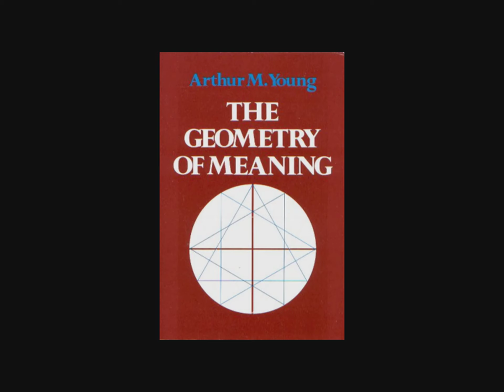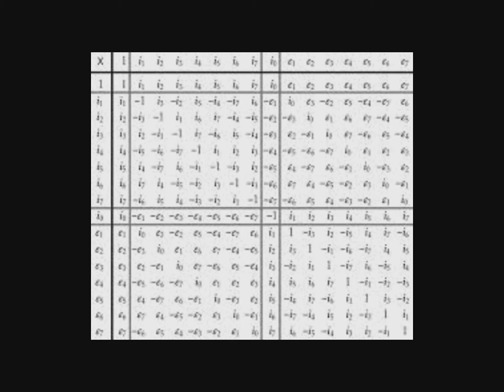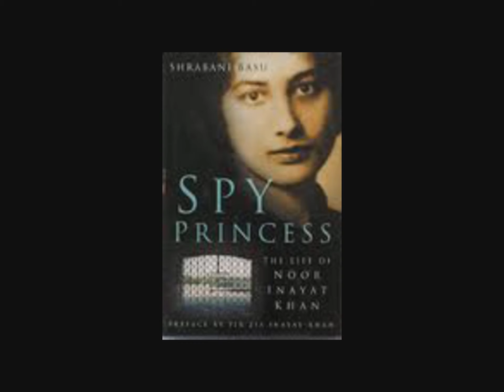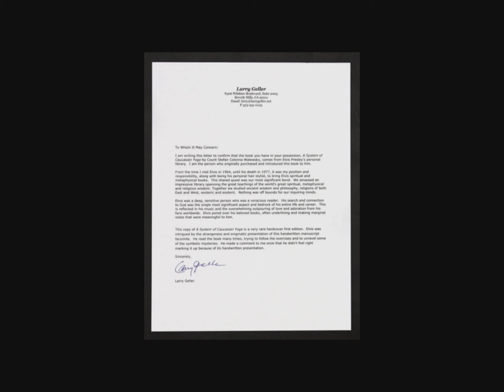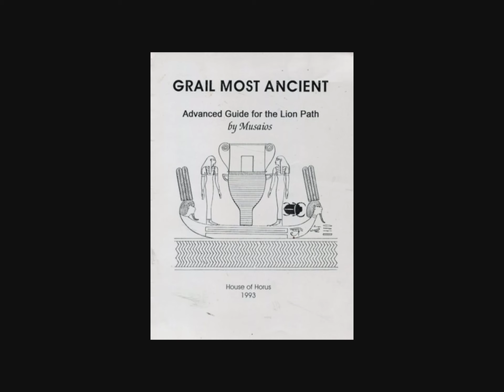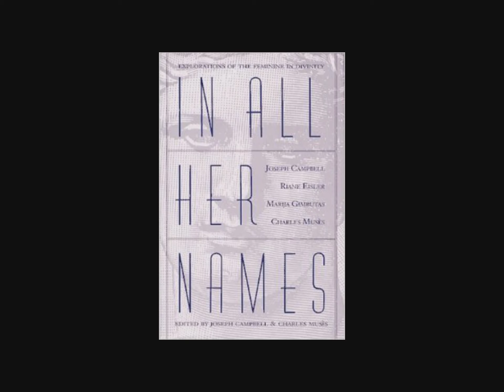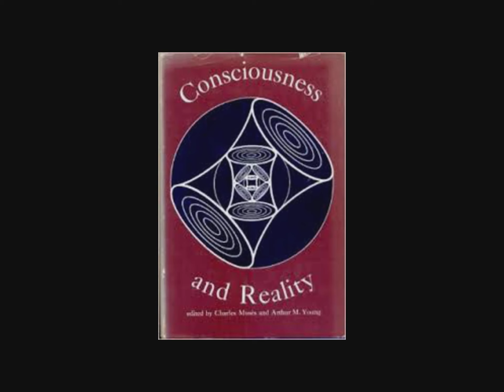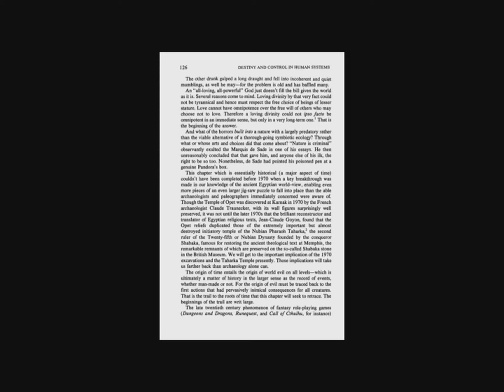CoEvolution Of Science And Spirit (Sufi Conference)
Talk delivered by Charles Musès to the conference "CoEvolution Of Science And Spirit" held at the New York Sheraton Hotel on October 13, 1979, and hosted by Pir Vilayat Inayat Khan.  Audio only.  For more information on the conference, see chapter 7 of Marc Seifer's book "Transcending The Speed Of Light".  Thanks to conference attendee Sarmad Brody who purchased a set of conference audio tapes.  The film Dr. Musès cited, "The Dybbuk", is located